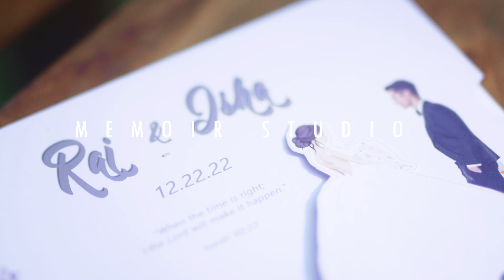RAI & ISHA I BULACAN WEDDING I MEMOIR STUDIO